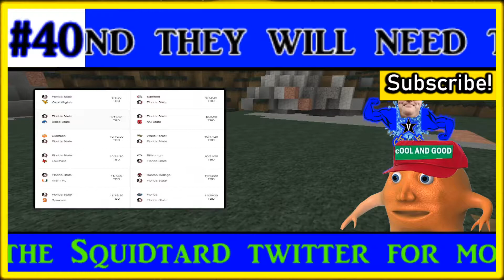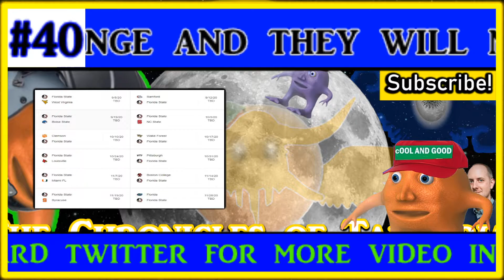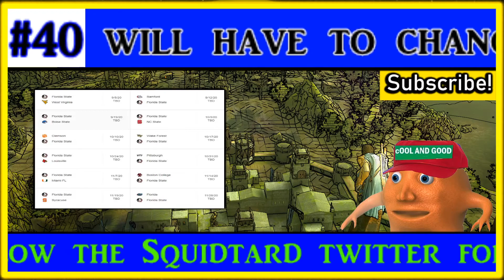FLORIDA STATE SEMINOLES FOOTBALL 2020 | SCHEDULE PREVIEW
Squidtard Podcast #40

Florida State is looking to improve after losing head coach Willie Taggert. Many things will have to change and they will need these changes now in order to prosper the upcoming season. How will they be able to do these things?

This is Squidtard Sports. Squidtard. Here, you will see entertaining sports content that should be funny unless I offend you. If I do, remind me in the comment section. I hope i can bring good sports content to all viewers.